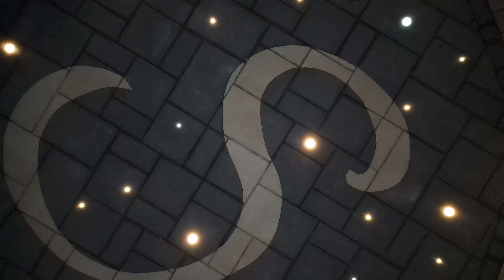Wrapping Up Huge Paver Patio Job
Showcasing the recent paver project we are finishing. Also shows a bit of what I do before starting a new job.